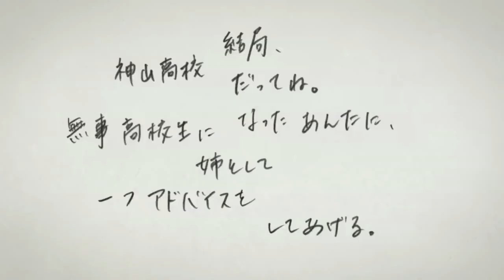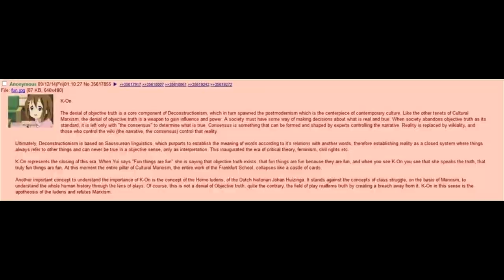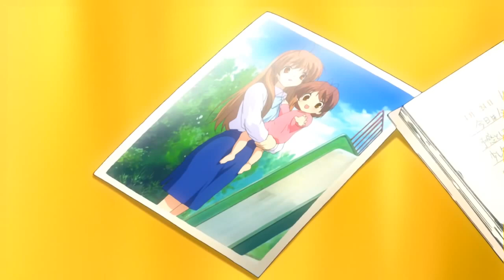Kyoto Animation and Stories About Growing Up.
Kyoto Animation's shows are filled with stories of growing up, facing the challenges of life, and learning what truly matters most. While their stories may vary quite a lot, the thematic through-line of their shows ties them together. They are a studio that has touched many with their stories of family, friendship, and fun. With series like Haruhi, Hyouka, K-On, Tsurure,